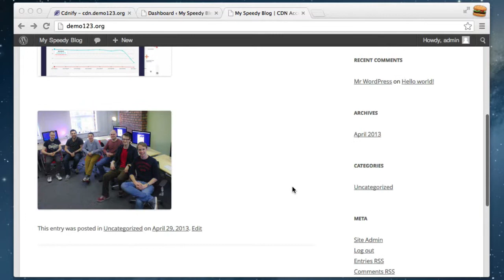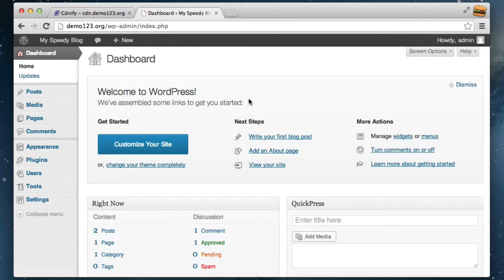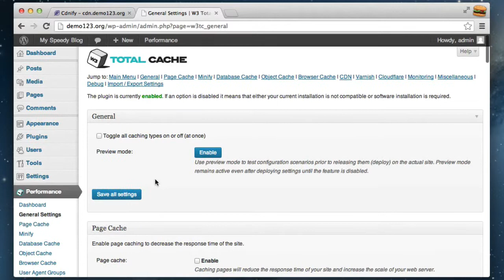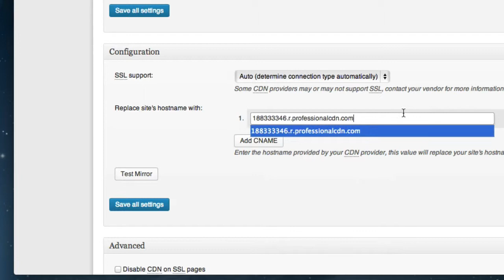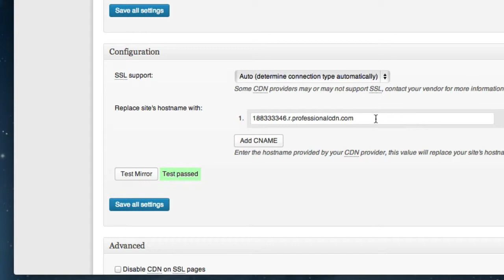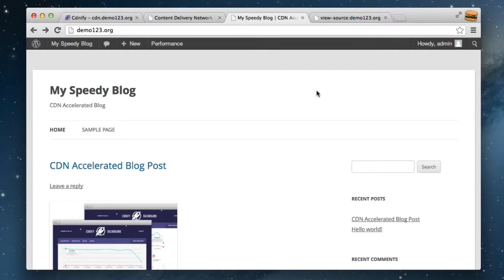How to speed up your Wordpress using W3 Total Cache and CDN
CDNify Founder James Mulvany explains how you can drastically speed up your Wordperess blog using W3 Total Cache and CDNify.